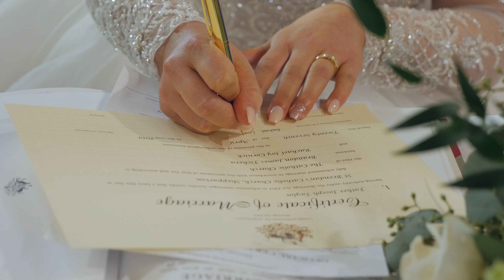Brandon + Rachael Wedding Highlights - Wedding Videography Melbourne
Congratulations Brandon + Rachael!

We had the pleasure of shooting Brandon & Rachael wedding this season. Ceremony at St Brendan's Catholic Church in Shepparton and later celebrated at Olivehouse & Greendale Grove Olive Shop. It was awesome spending the day with their bridal party, family & friends. Congratulations to the newlyweds and thank you for allowing us to shoot your cinematicweddingfilm